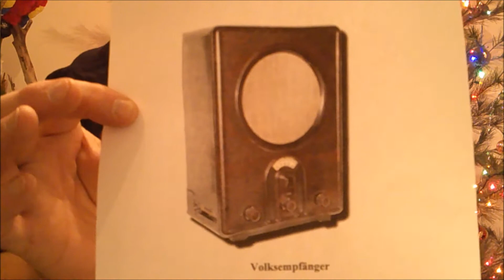Video Podcast – Our Spineless Supremes - The Fourth Reich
The Supreme Court punted on a clear cut State vs. State constitutional primary jurisdiction case, including all three of president Trump’s appointees. Once again, the only two interested in proceeding were Thomas and Alito.

Leftist social media, in other words all social media, are turning out to look more like Joseph Goebbels version of 1930’s media, and today’s platforms are beginning to more resemble the Volksempfänger propaganda radio.